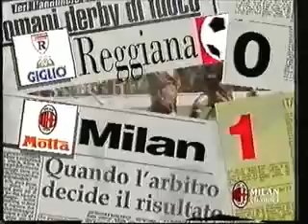Reggiana-Milan 0-1, stagione 1993-94